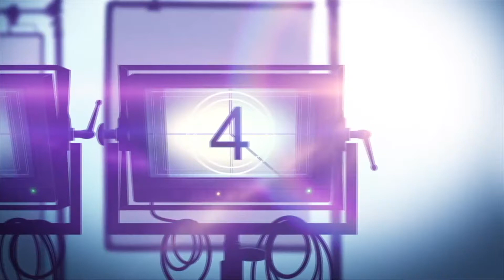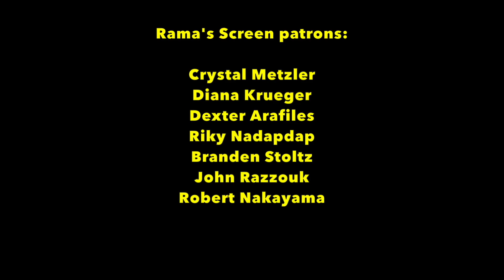SWORD OF TRUST Movie Review (2019)